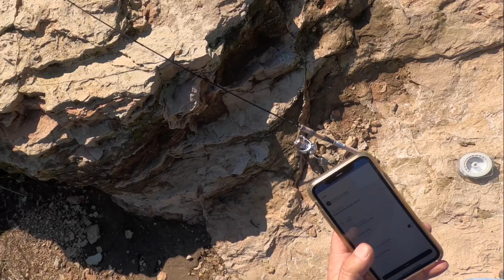Lake Camanche Spotted bass are active - Lake Pardee nada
Got into a few at Lake Camanche after getting skunked at Pardee.

Yum dinger doing the trick.

Carolina Rig
Ned Rig
Mr Crappie

All getting bites.

Lake Camanche
Pardee Lake
Spotted Bass